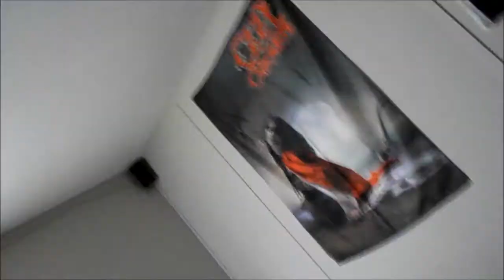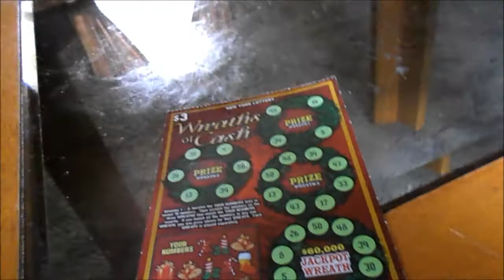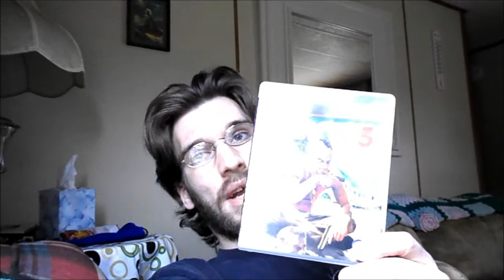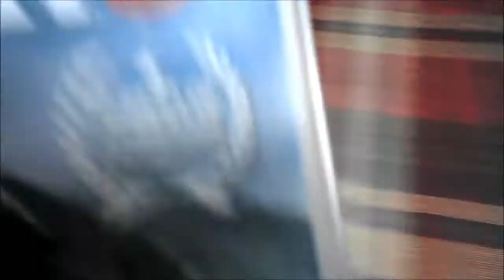Joseph Vlog 41 - The Laundry Must Wash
Joseph's Daily Vlog